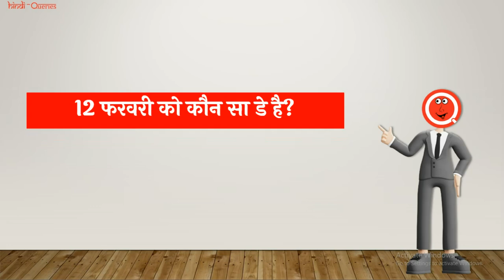12 फरवरी को कौन सा डे है? | 12 February Ko Kaun Sa De Hai | HindiQueries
हैल्लो दोस्तों इस वीडियो में मैंने आप लोंगों को बताया है कि "12 फरवरी को कौन सा डे है (12 February Ko Kaun Sa De Hai)?"

12 फरवरी को कौन सा डे है
12 फरवरी को क्या है
12 फरवरी को क्या मनाया जाता है
12 फरवरी को क्या है 2023
12 फरवरी को क्या होता है
12 फरवरी को कौन सा डे मनाया जाता है
12 February Ko Konsa Day Hai
12 February Ko Kaun Sa De Hai
12 February Ko Kya Hai
12 Farvari Day
12 Feb Ko Kon Sa Day H
12 February Ko Konsa Day Hota Hai
12 February Ko Kya Manaya Jata Hai
12 February Ko Kaun Sa Day Hota Hai
7 February Se 14 February Tak Ke Day